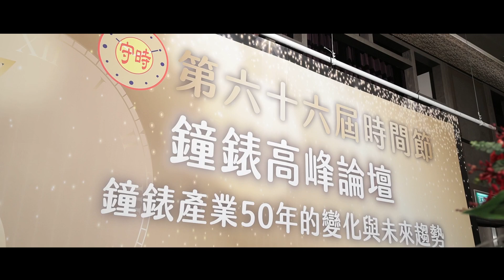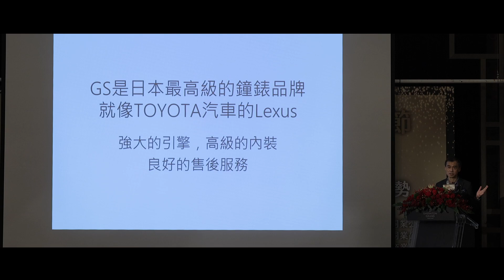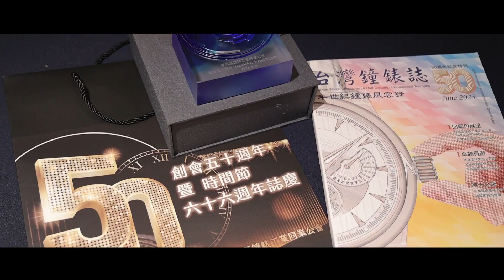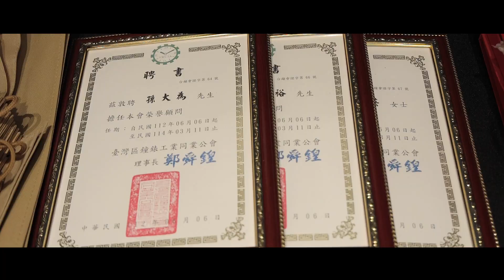鐘錶公會創會50週年暨時間節66週年誌慶_精華篇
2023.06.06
台北喜來登酒店
鐘錶公會創會50週年暨時間節66週年誌慶
精華篇